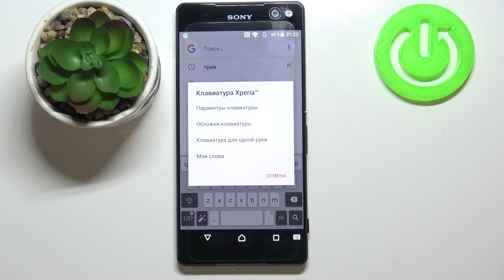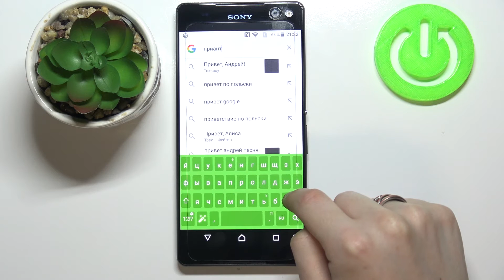Как изменить тему клавиатуры Sony Xperia C5 / Темная клавиатура Sony Xperia C5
Доброго времени суток, друзья! В этом видеоролике мы покажем вам, как включить и поставить темную клавиатуру на Sony Xperia C5. Если вы хотели бы поменять тему клавиатуры Sony Xperia C5 и изменить внешний вид Sony Xperia C5, то вы можете поставить любую картинку на фон клавиатуры Sony Xperia C5 с помощью этого видео!

Как поменять клавиатуру Sony Xperia C5? Как изменить внешний вид клавиатуры Sony Xperia C5? Как поменять тему клавиатуры Sony Xperia C5? Как изменить обои клавиатуры Sony Xperia C5? Как поставить свою фотку на задний фон клавиатуры Sony Xperia C57